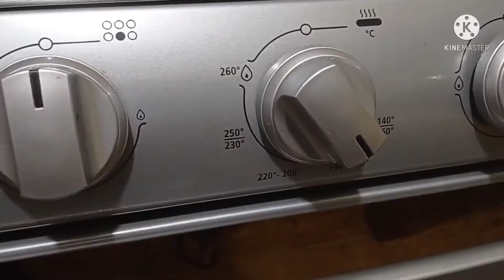lomo de cerdo al pastor navideño